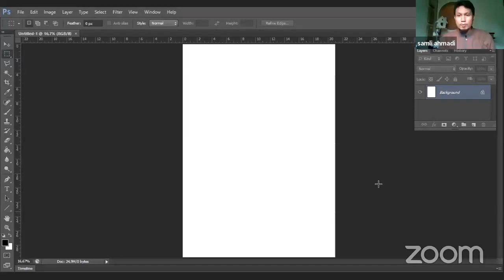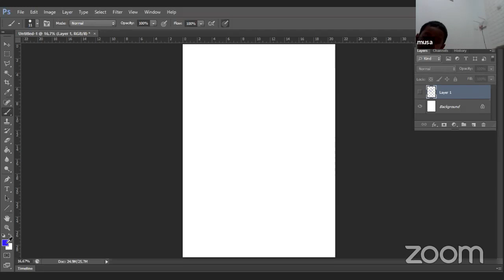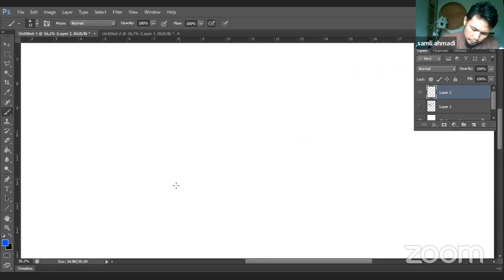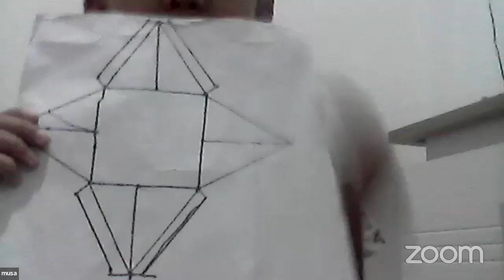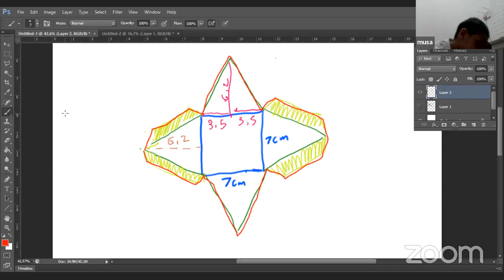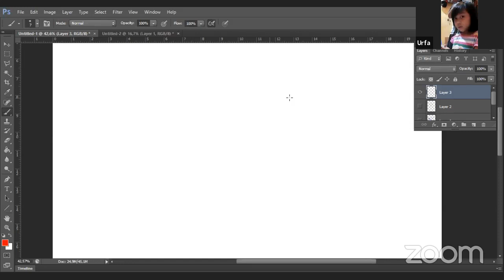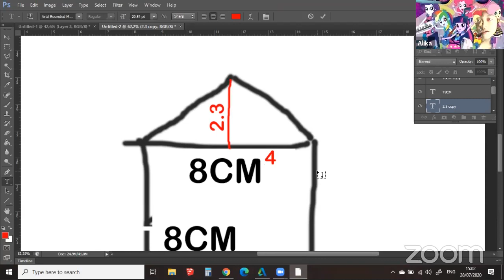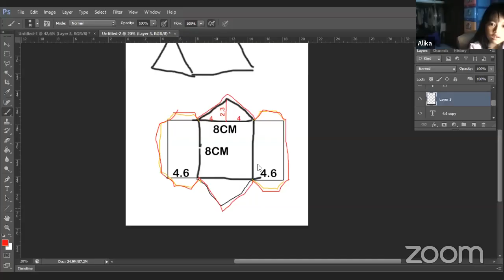PBx Student Club : Architecture for kids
Selasa 28 Juli 2020 11:00
Bersama Pendamping : Kak Samli Ahmadi

Piwulang Becik Student Club (PBx SC) terbuka utk umum. mendukung konsep merdeka belajar, sekaligus menggalakkan merdeka mengajar.